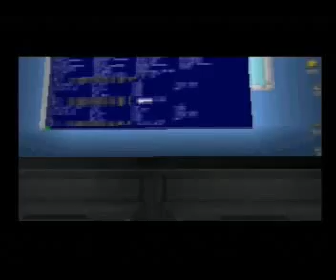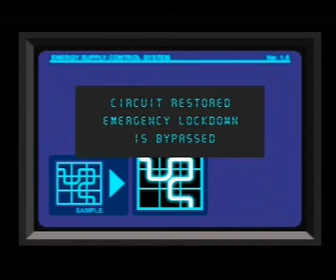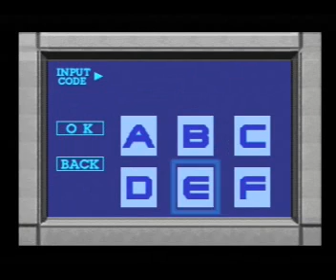Let´s Play Dino Crisis - German - Part 14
Mein Let´s Play zu "Dino Crisis"...